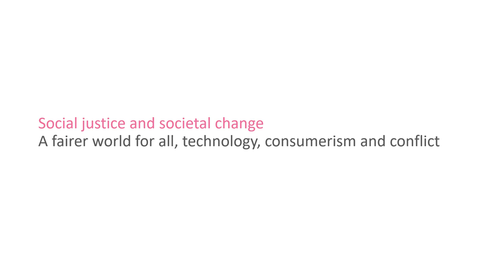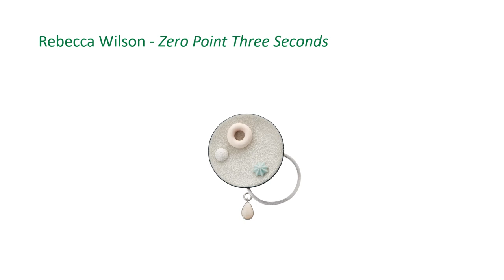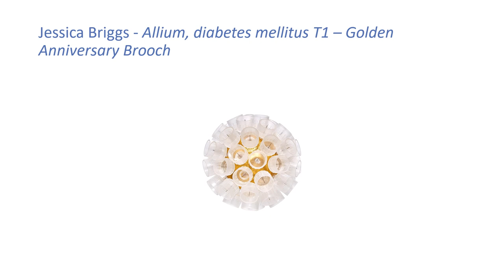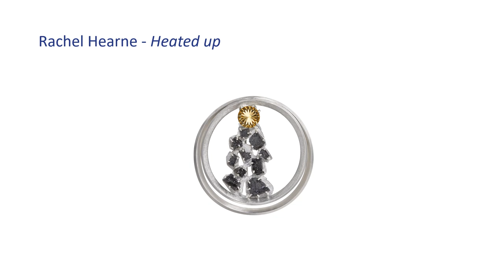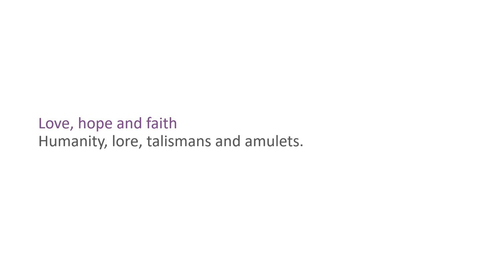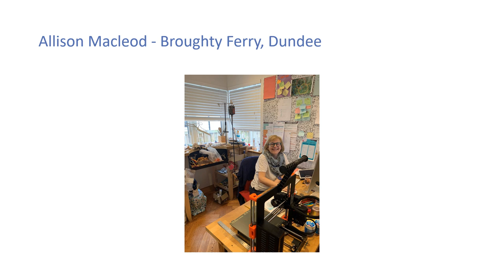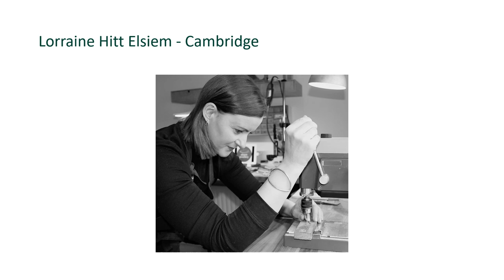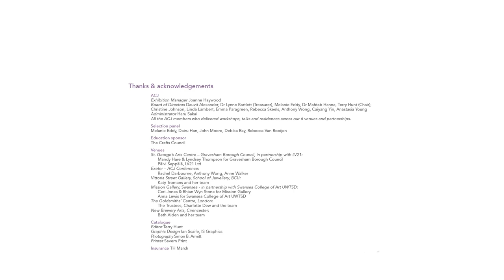ACJ presents "Meanings and Messages"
The Association for Contemporary Jewellery presents a major touring exhibition, showcasing 60 brooches from 60 current members. Including work from members in the UK, Australia, Austria, Bosnia and Herzegovina, Greece, Hungary, Taiwan, USA, and US Virgin Islands.

Touring programme:
• Exeter University – Conference Pop Up exhibition - 1st -3rd July 2022
• Vittoria Street Gallery – Birmingham School of Jewellery – 19th September- 28th October 2022
• Goldsmiths’ Centre – 9th January – 24th February 2023
• New Brewery Arts – 4th April – 18th June 2023
• Milano Jewelry Week, Artistar – October 2023

Thumbnail image credit: Brooch by Drew Markou. Photo by Simon B Armitt.